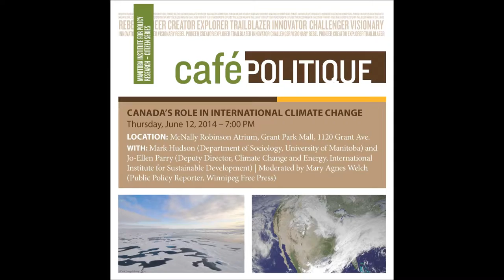Canada's Role in International Climate Change - Jo-Ellen Perry [part 2]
With the recent release of the Intergovernmental Panel on Climate Change's Fifth Assessment Report, the impacts of and solutions to climate change in the international community is moving to the forefront of international policy debate. What role does Canada have in mitigating the effects of climate change? What opportunities do we, as a country, have to make a positive impact on the international stage and what are the risks of inaction to national and international interests? Watch as our panelists discuss these questions in our last Café Politique of the 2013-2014 season. (Event held on June 12, 2014)